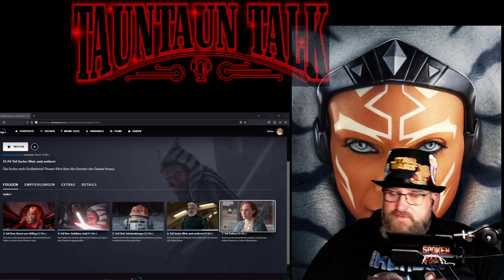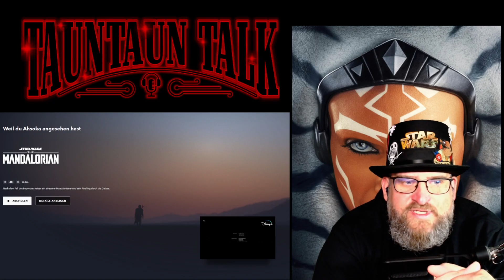Reaction Ahsoka Teil 7